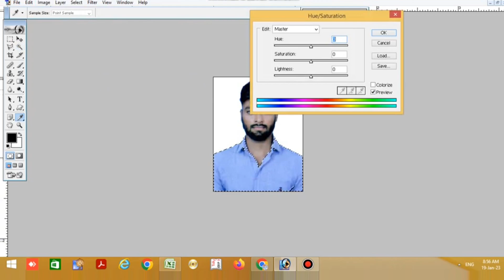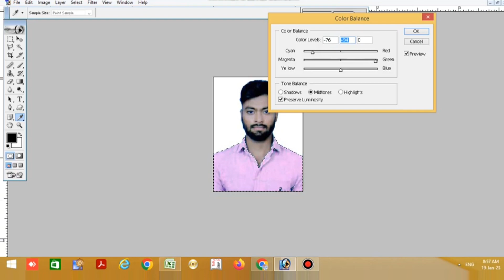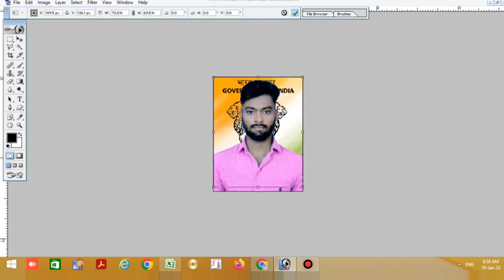Magic Wand tool K Use S Background Shirt 🎽 ka Color Change kary How to Use Magic wand in Photoshop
Mand Wand tool se photo k background ka colour change kare
photoshop me magic end tool ka use karna sikhe
do background
2 Photoshop s background m photos lagya